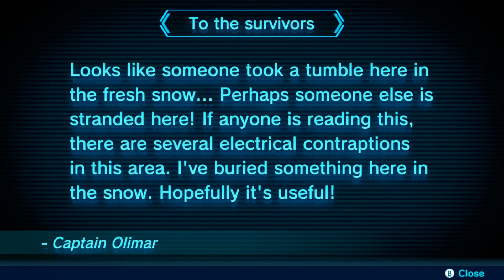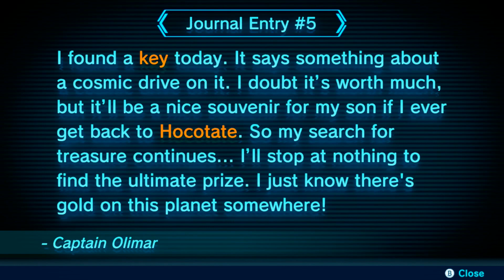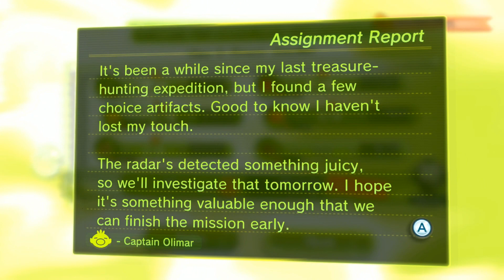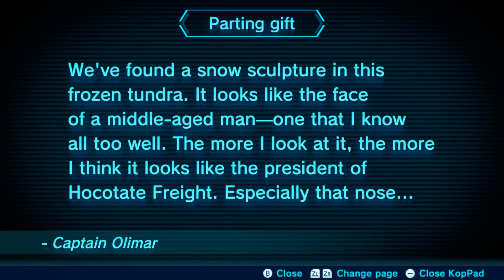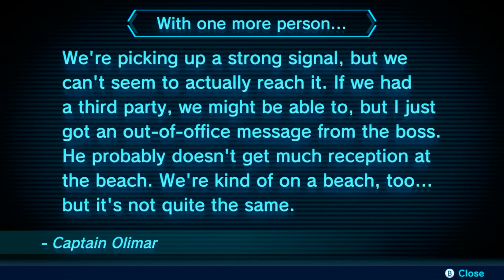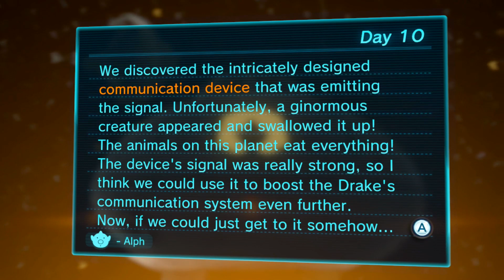PIKMIN 3 DELUXE // Part 2: O Captain, My Captain